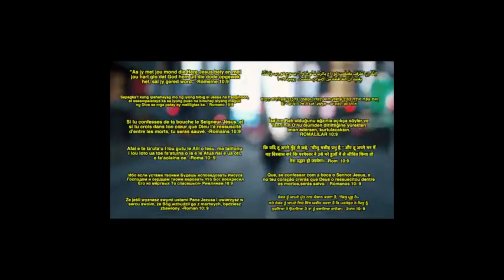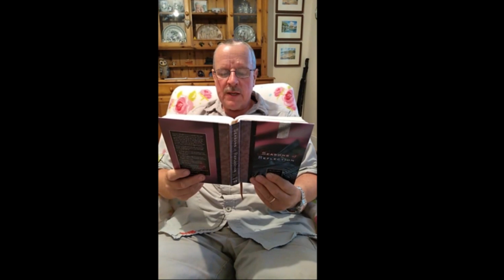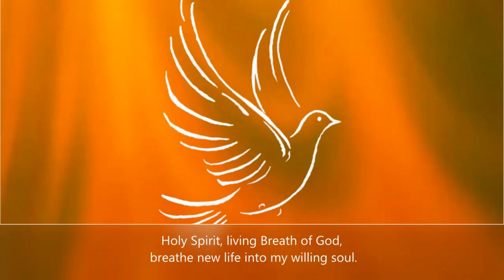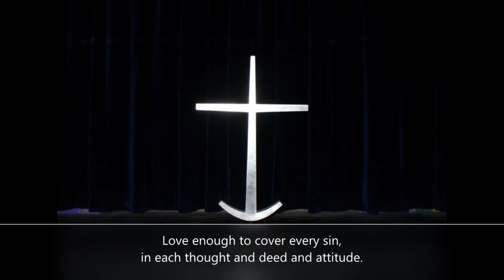Online Service Pentecost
St Tudwal’s and St Clement’s Churches Online service.